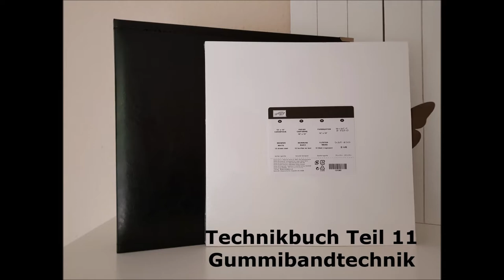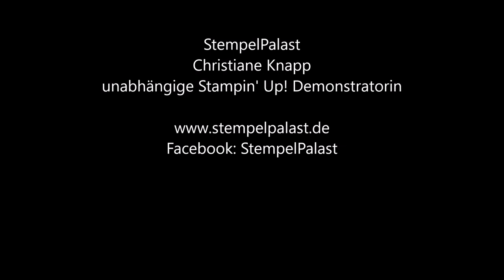Technikbuch StempelPalast - Gummibandtechnik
Heute zeige ich Dir eine Hintergrundgestaltung mit Gummibändern und Bindfaden. Viel Spaß beim Nachmachen!